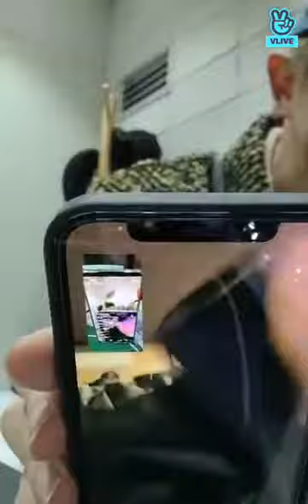Wonho vlive 211110 part 2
will upload eng sub soon